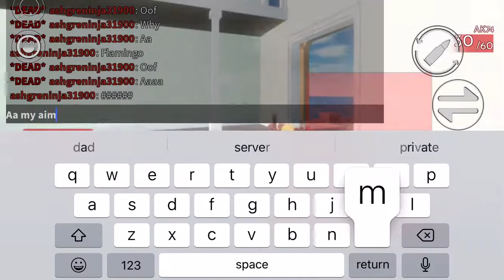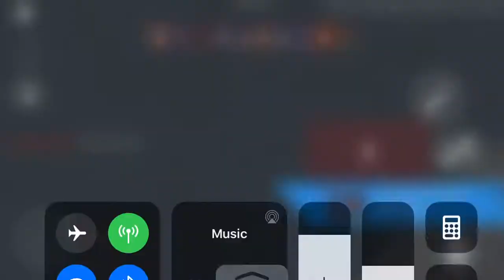If I miss a headshot the video ends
Wow me gamer god